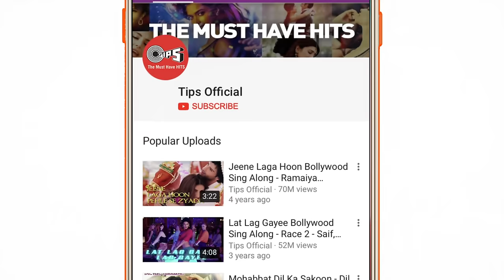Tera Fitoor (Full Audio Song) - Genius | Utkarsh Sharma, Ishita Chauhan | Arijit Singh | Himesh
"Immerse yourself in the enchanting world of 'Tera Fitoor' 🎧🎶. The full audio song from 'Genius' will captivate your senses with its mesmerizing melody. Dive into the music! 🎵❤️. Introducing Utkarsh Sharma with Ishita Chauhan. Music Composed by Himesh Reshammiya and the Lyrics are penned by Kumaar.

Singer: Arijit Singh
Lyrics: Kumaar
Choreography - Adil Shaikh
Music Produced by: Aditya Dev, Aditya Dev’s
Music Assistant: Gaurav Singh
Himesh Reshammiya’s Team: Suhas Parab, Subhash Parab & Priyesh Vakil.

Screenplay & Dialogues - Anil Sharma, Sunil Sirvaiya, Amjad Ali
Choreography - Rekha Chinni Prakash, Adil Ahmed & Shabina Khan
Utkarsh Sharma personal Digital & Promotion - Pakul Chaturvedi
Media Relation - Satish Kanwal & Parul Chawla (Picture N Kraft)

Song Lyrics:

Tera Fitoor Jabse Chadh Gaya Re

Toh Meri Raahe Dhadakne Lage
Dekhun Jo Na Ek Pal Main Tumhe

Haathon Se, Lakeere Yehi Kehti Hai
Ke Zindagi Jo Hai Meri, Tujhi Mein Ab Rehti Hai

Labon Pe Likhi Hai Mere Dil Ki Khwahish,

Tujh Mein Woh Dikhne Lage

Saanson Ke Kinaare Bade Tanha The
Tu Aake Inhein Chhu Le Bas
Yehi To Mere Armaan The